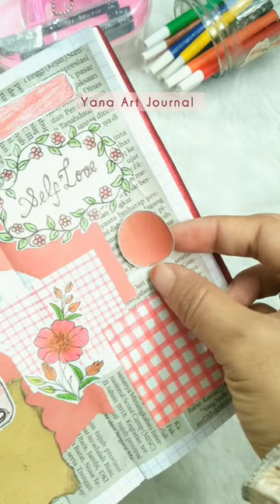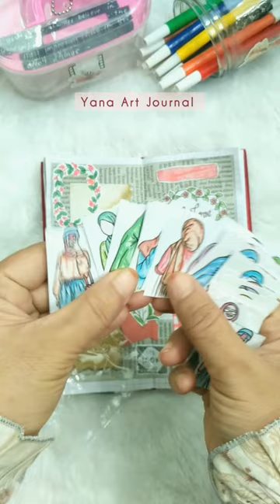ASMR Journaling _ journal with me with my homemade journal set || Yana Art Journal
tagg

art journal
journal with me
scrapbooking
journaling
asmr journaling
homemade journal
journal ideas
handmade journal
diy journal
journal book
journal kit
journal set
journal supplies
journal
vintage journaling
collage journal
aesthetic journal